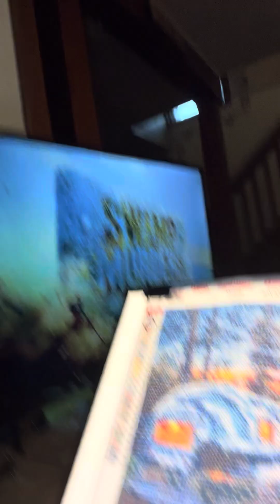Have a great super day y’all